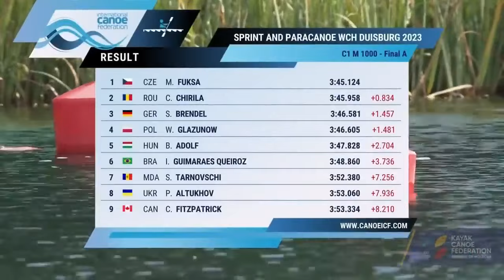C1 Men 1000m Final A World Championships Duisburg 2023 | Martin Fuksa Champion | WAYKVlogs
C1 1000m FINAL A
1. Martin fuksa
2. Catalin
3. Brendel Germany